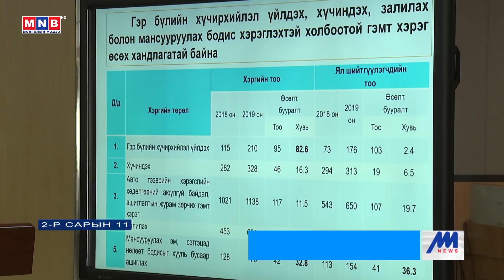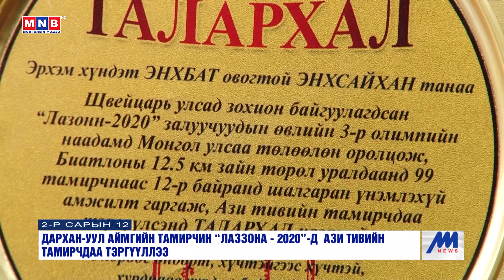“Монголын мэдээ” долоо хоногийн онцлох хөтөлбөр /2020.02.15/